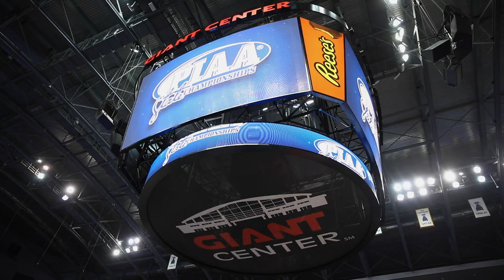Sights and sounds from Day 1 of the PIAA team wrestling championships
Watch the Lehigh Valley’s wrestling teams Notre Dame, Bethlehem Catholic, Northampton and Saucon Valley during Day 1 of 2019 PIAA team wrestling championships in Hershey. (Video by Saed Hindash | lehighvalleylive.com)